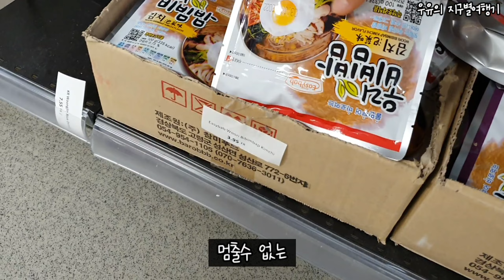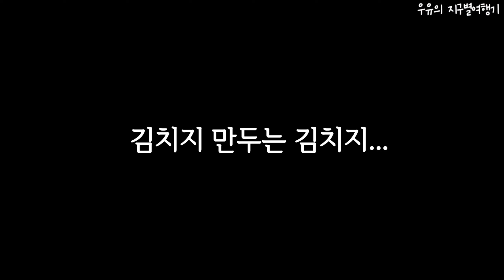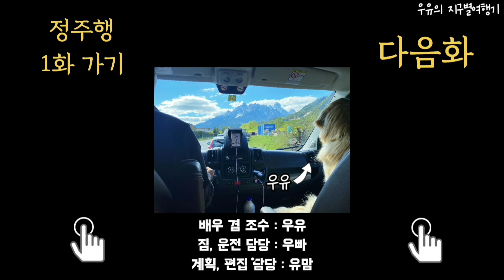🇨🇭15# 한국인들이 보면 95% 당황하는 스위스 아시안마트 요즘 물가...ㅎㄷㄷ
여러분~ 잘지내셨죠ㅎㅎ 오래간만에 찾아온 우유네입니다! 😚🧡
스위스의 미친물가를 겪으며,
우유네는 이제 슬슬 스위스 여행을 마치고
이탈리아 캠핑카 여행편을 준비하고 있어요!
다이나믹하게 시작하는 우유와의 🇮🇹 이탈리아 이야기도 많은 관심 부탁드려요❤❤

★우유네 각오!
한국에서 부터 유럽 국가에 살기까지의 여정은,  대형견을 비행기를 태우고, 각 나라별 다른 기준의 가축법 입국 심사를 하고, 반려견 항공기법 무게 제한, 배낭조차 무거운데 10kg을 육박하는 우유 케이지에 대한 개조(?) 등, 대형견인 우유를 데리고 함께하는 것은 생각보다 쉽지 않은데요,
코로나 시대로 국경 넘기가 힘은 우유네... 거기에 반려견 동반 장기 해외여행의 정보는 어디에 찾아도 없고... 그래서 직접 나섰습니다.
맨땅에 헤딩 해가며 직접 몸소 겪은 정보들을 공유하려고 합니다!
왜냐하면 나의 사랑스러운 반려 동물은 우리의 둘도 없는 가족이니까요♥

★우유네 세계여행 1편 일정표
우유네는 한국 - 몰타 - 시칠리아 - 스위스 - 이탈리아&바티칸 - 다시몰타 - 스페인 - 포루투갈 - 터키 여행을 1년간 진행할 예정입니다.

★ 세계여행 정주행편 링크

5.대형견도 제약없이 기차여행 하는곳 (승차거부no 케이지no 입마개no) (링크)

7. 우유가 선정한 스위스 필수코스 1위! 뮤렌 통나무 언덕 너머로 펼쳐진 엄청난 협곡 (링크)

13. 토종한국인 유럽 고속도로에서 리트리버와 차박. 힘든 이유는 따로 있다... (링크)